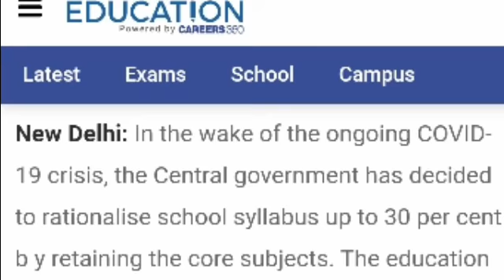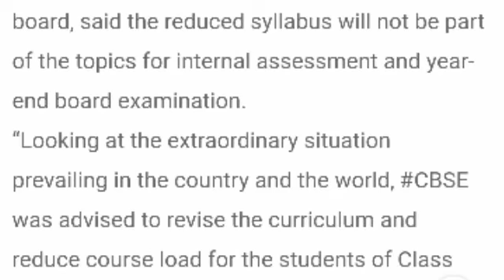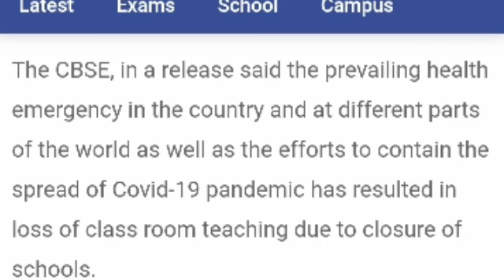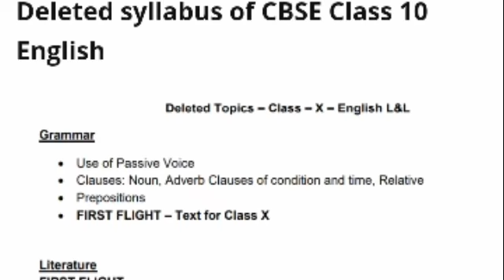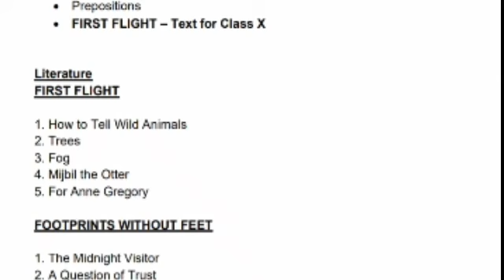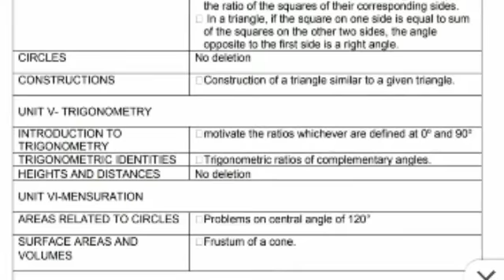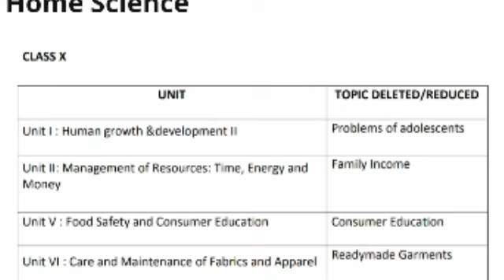CBSC Reduced Syllabus ||CBSC Syllabus Reduction||Reduced Syllabus for class 9 to 12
CBSC Reduced Syllabus || Reduced Syllabus For Class 12 || CBSC Latest news Update

Answer regarding all your Querie...